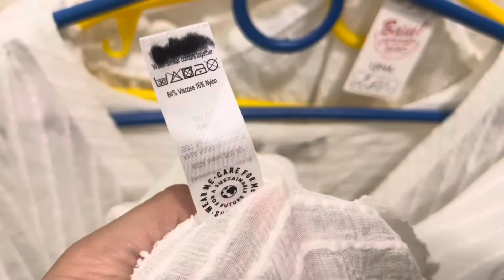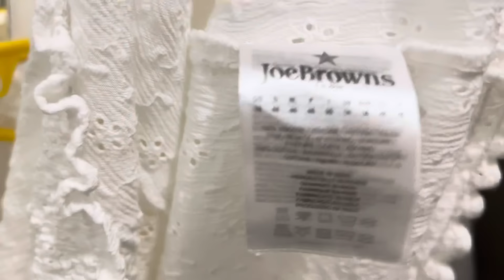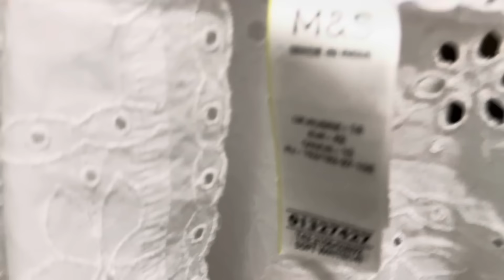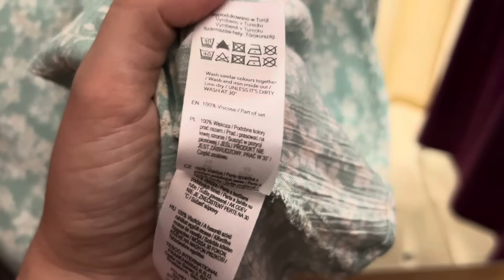Знахідки Секонд Хенд / Vlog Second Hand